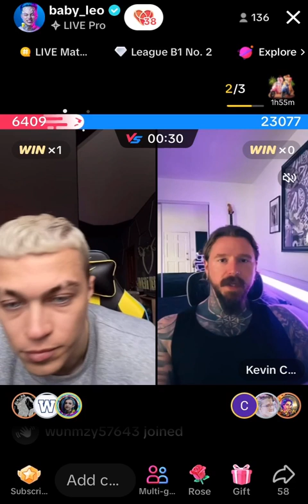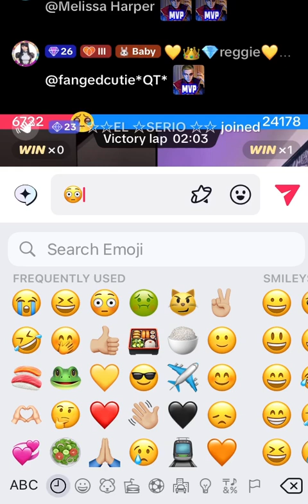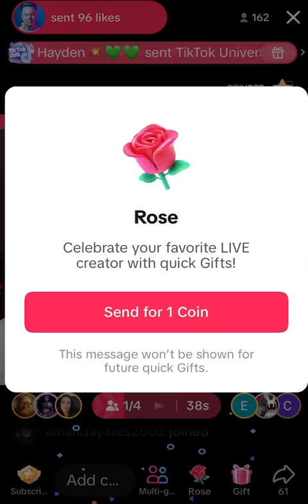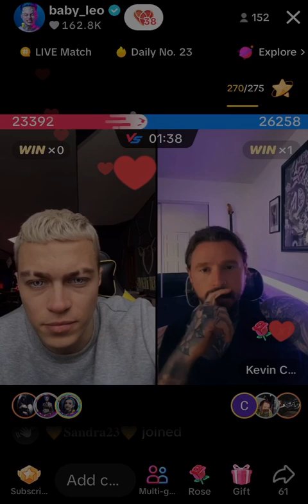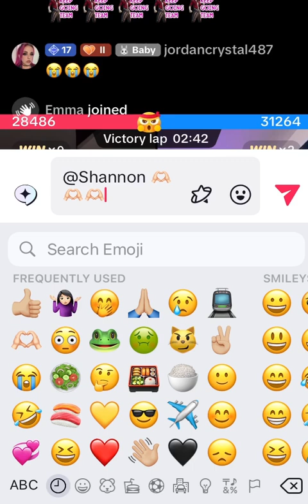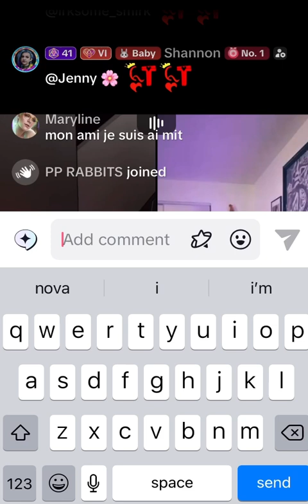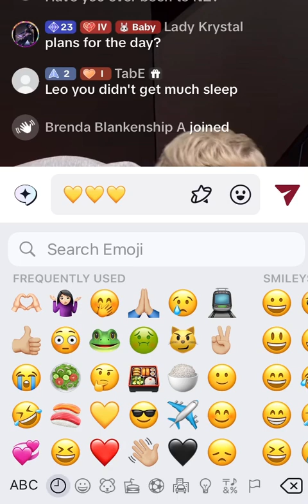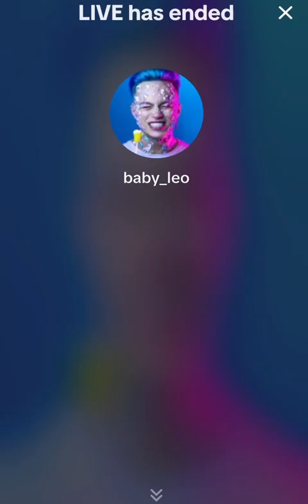💞🌹💞🌹💞🌹💞 Part 11 of 11 From Leo’s TikTok Livestream • 11th of March 2024 💞🌹💞🌹💞🌹💞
🌹💞 Please follow Leo on YouTube:  @son_leo @mom_leo_lives @BabyLeo_

💞🌹 TikTok: son_leo , mom_leo_ , daddy_leo , & baby_leo